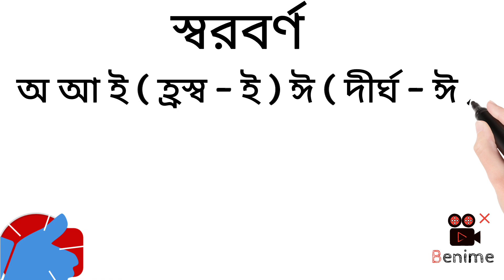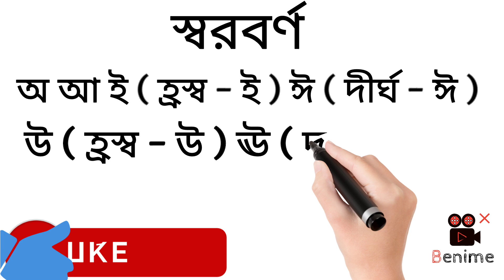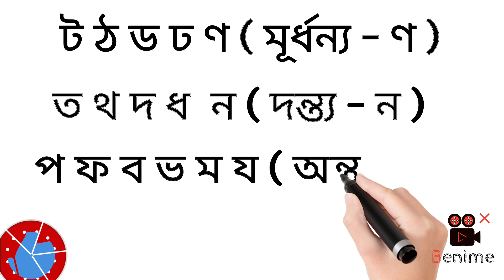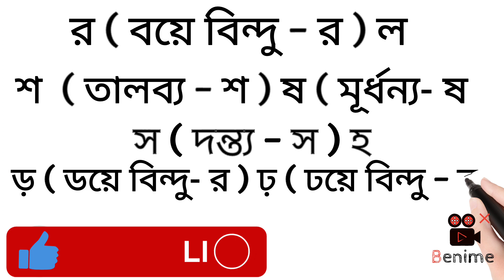বাংলা স্বরবর্ণ ও ব্যঞ্জনবর্ণের সঠিক উচ্চারণ || বিশুদ্ধ উচ্চারণ সহ বাংলা স্বরবর্ণ ও ব্যঞ্জনবর্ণ।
বাংলা স্বরবর্ণ ও ব্যঞ্জনবর্ণের সঠিক উচ্চারণ || বিশুদ্ধ উচ্চারণ সহ বাংলা স্বরবর্ণ ও ব্যঞ্জনবর্ণ।  Bangla swarborna and Benjonborna er Uchharon.